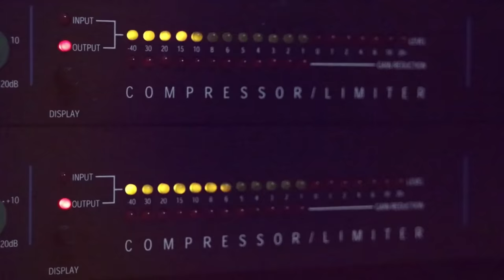الفنان ابراهيم صبيحات كوكتيل مع تسجيلات حرزالله2020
دحيه سالم
  دحيه ايمن
 دحيه معين
 دحيه الزعبور
  دحيه عماد
  دحيه يا
  دحيه يوسف
  دحيه ابو
  دحيه بدويه